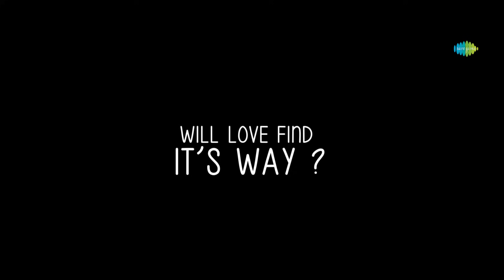Hum Tumhe Chahte Hai - Trailer | Bappi Lahiri | Alka Yagnik | Shaan | Rajpal Yadav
On the auspicious occasion of Ganesh Chaturthi, star-studded trailer launch of 'Hum Tumhein Chahte Hain" presented by SRG Films International.

Credits:
Producer: Govind Bansal, Rema Lahiri
Writer & Director : Rajann Lyallppuri
Associate Music Director : Rema Lahiri
Lyrics by : Rajann Lyallppuri
DOP : Anil Dhanda
Art Director : Pradeep Singh
Co-Producer: Bal Krishna Srivastava
Singers : Bappi Lahiri, Shaan, Rego B, Alka Yagnik, Palak Muchhal,
Sana Aziz, Anup Jalota
Choreographer : Pappu Khanna, Lollypop, Akash Gurav
Creactive Head : Bhhanu Singh
Mixing Mastering : Ganesh Manokaran
Recording Studio : B9 Studio
Costume: Nikita Srivastava
Editor: Sanjay Verma, Ashok Srivastava
DI : Hemant
VFX: Ritesh Daftary
Publicity Designer : Creative Art Studio
PR & Marketing: Picture N Kraft
Production: SRG Films International
Cast:
Janmejaya
Rajpal Yadav
Rituparna Sengupta
Anusmriti Sarkar
Anup Jalota
Govind namdev
Zakir Hussain
Arun Bakshi
Surendra Pal
Ritesh mobh
Tinaa ghaai
Anil nagrath
Kaushal shah
Sangeeta singh
Hitesh sampat